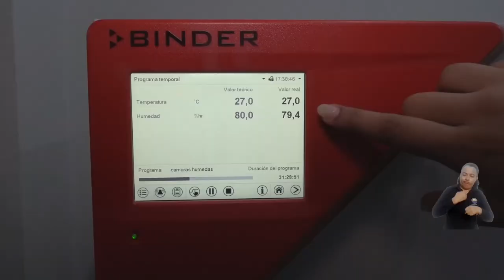“Estos esfuerzos dignifican el trabajo en laboratorio”: estudiantes y docentes sobre dotación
Visiblemente emocionados, los docentes y futuros profesionales de diferentes semestres de la Facultad de Ingeniería, Facultad de Ciencias Básicas y el Programa de Ingeniería Agronómica, recibieron con entusiasmo la dotación de estas herramientas. Coinciden en que aprovecharán al máximo sus actividades académicas en estos laboratorios y agradecen los esfuerzos de la Universidad del Magdalena en la contribución de un mejor quehacer académico.